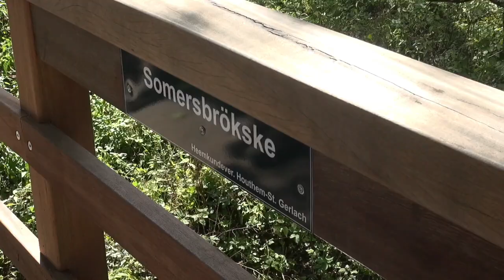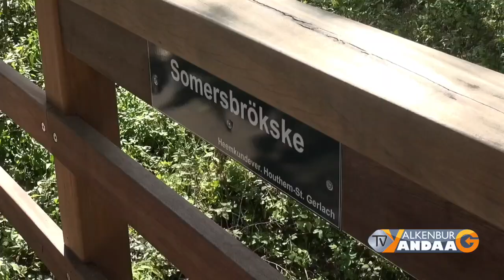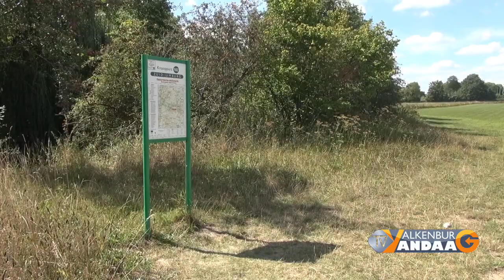TV Valkenburg Vandaag - aflevering 374